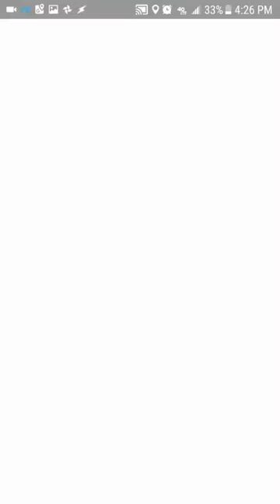Snorlax Raid, Easton MD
Our first random hard Pokemon go gym raid, a 4 star Snorlax. We had a lot of issues with rubber band lag, but after a while he went down.
WARNING: The sound was up louder than it should have been while recording - game sounds are very loud in the video.